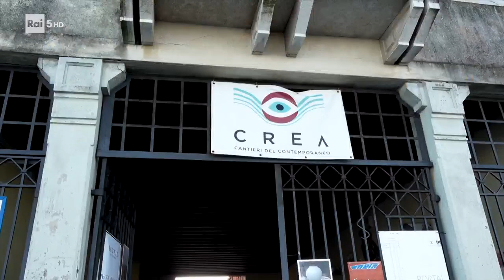Dentro i canali di Venezia con i Gondolieri Sommozzatori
Con i @gondolierisubvolontari per raccontare la loro Venezia